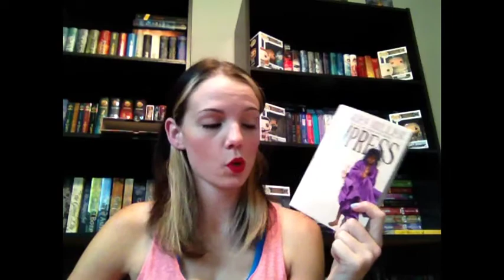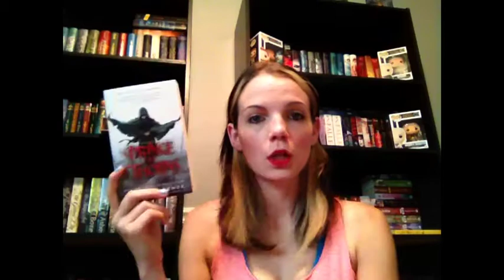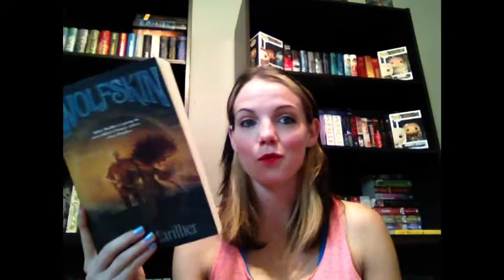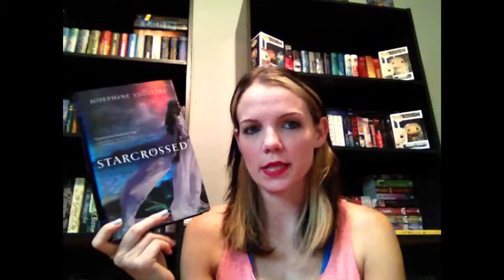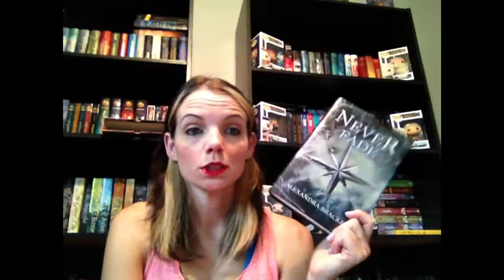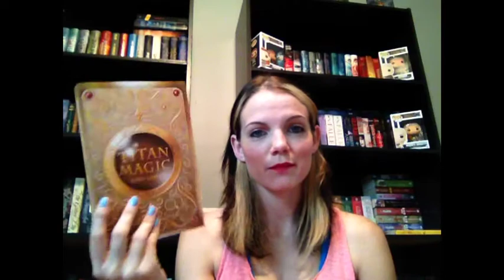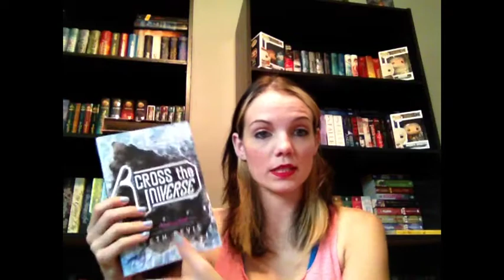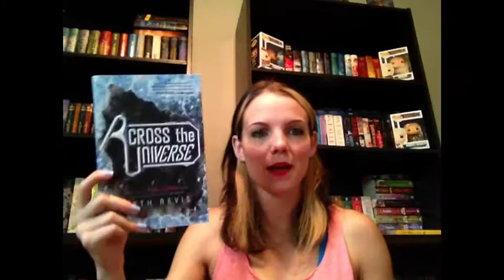March 2014 Book Haul Part 1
Many new and exciting books! Please comment if you have read any of these books or are interested in learning more about them. Happy reading!